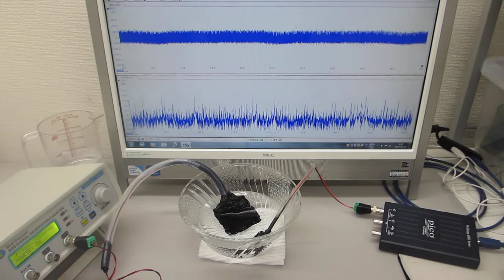超音波プローブ（超音波システム研究所 ultrasonic-labo）